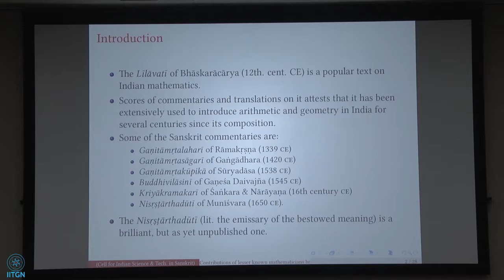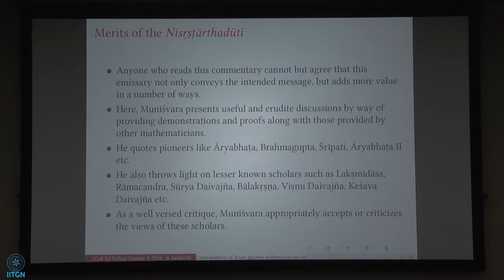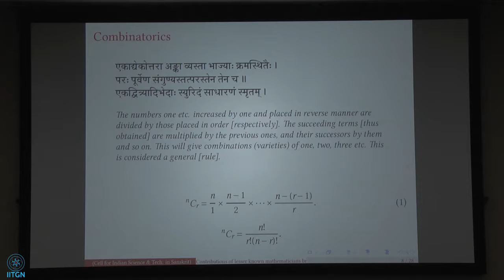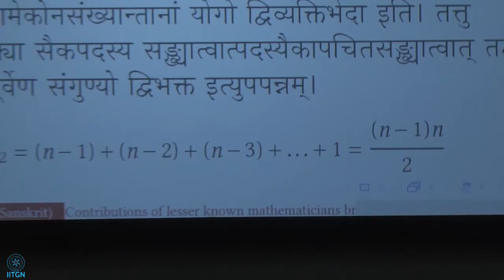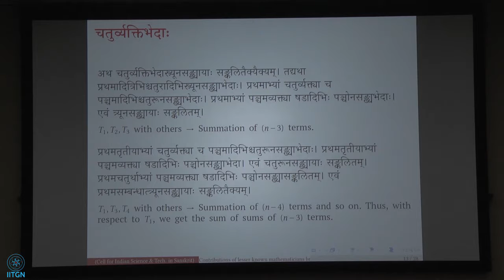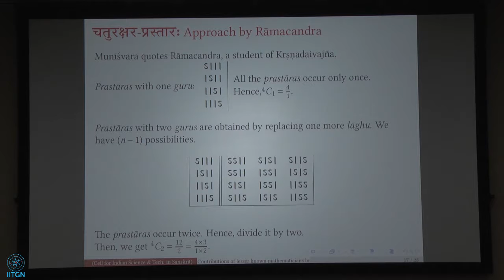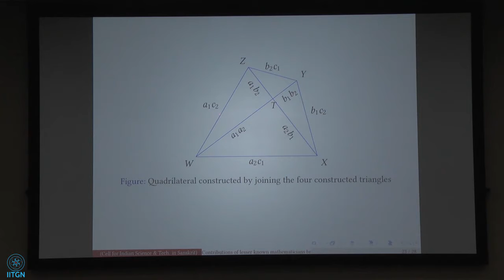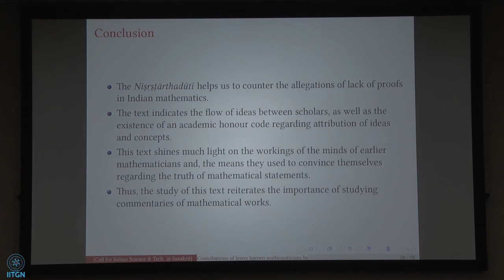05 | K. Mahesh and Aditya Kolachana | Contributions of lesser known mathematicians in Munisvara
Scores of commentaries on and translations of Bhaskaracharya's Lilavati attest that it was extensively used to introduce arithmetic and geometry in India for several centuries after its composition. The Nisrstarthaduti (lit. the emissary of the bestowed meaning) is a brilliant but as yet unpublished Sanskrit commentary by Munisvara (1603 CE). Apart from explaining the rules and examples in the original text, this lecture makes useful and erudite discussions by way of providing demonstrations and proofs.